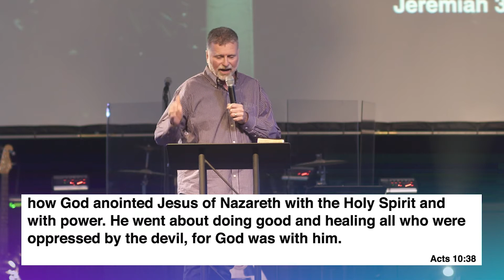THE ROAD TO THE CROSS - Jesus's Ministry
To find more of our content and see what we believe make sure to visit our

Music featured in this video: Tony Anderson - "The Way Home"